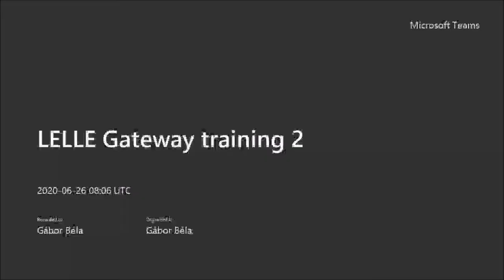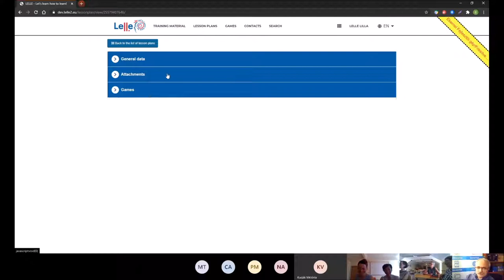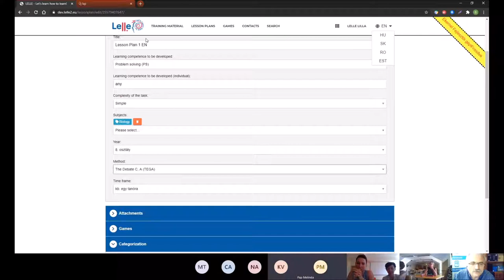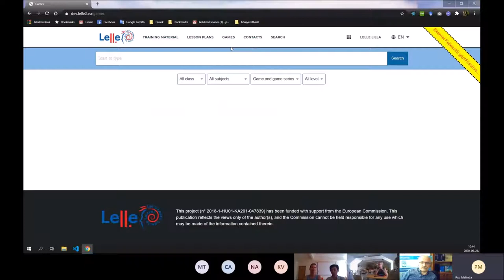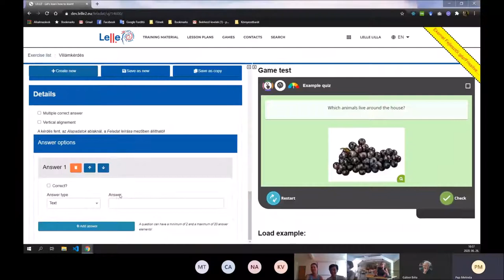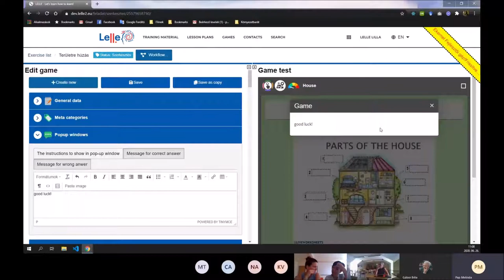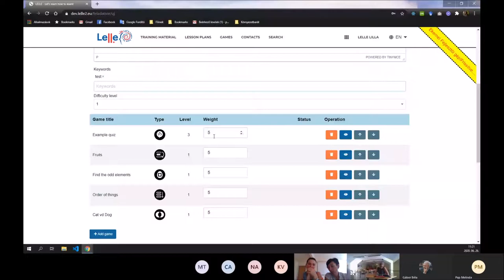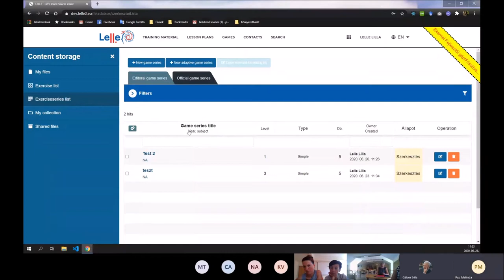LELLE2 2nd Gateway Training (EN)